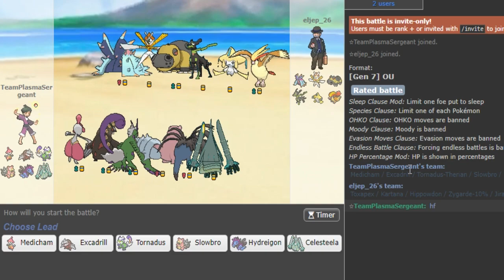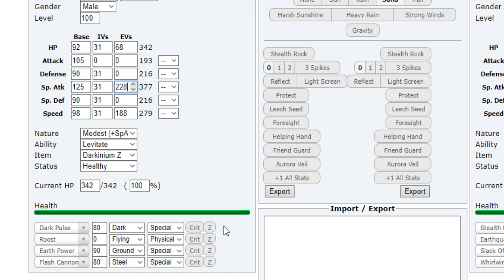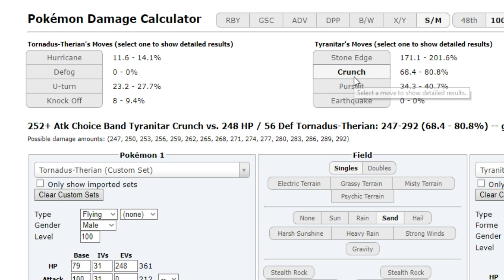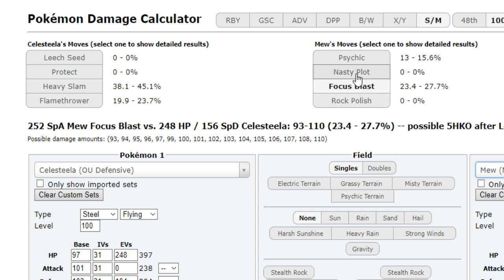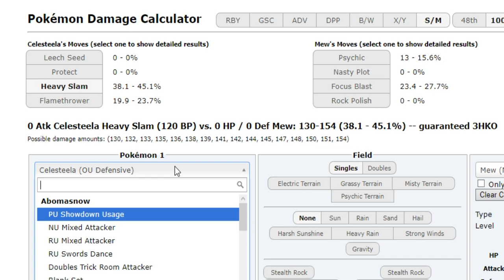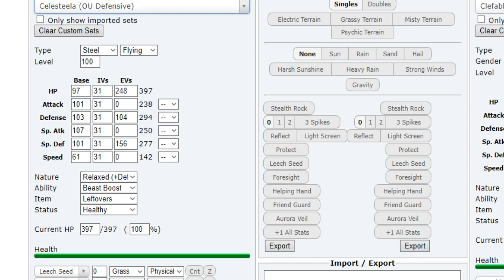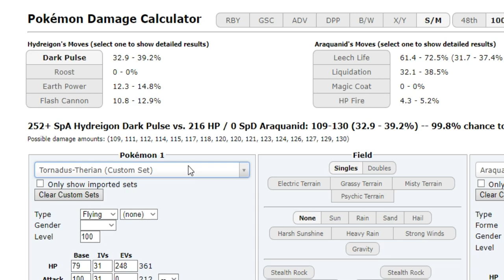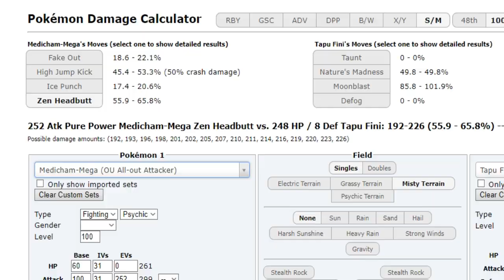Pokemon Ultra Sun and Moon Showdown Live #25 -Mega Medicham, Z-Move Hydreigon (Smogon OU)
the drill can prob be max spdef on this team (maybe add some speed)

phydef helps drill take glisc eq and get a spin if u have to

eat lati eq and toxic

live a kart hit and get damage off

on this team thats not really needed cuz u already deal w those mons

I just put that spread my friend had on another team

vote here what team u want me to use next : )